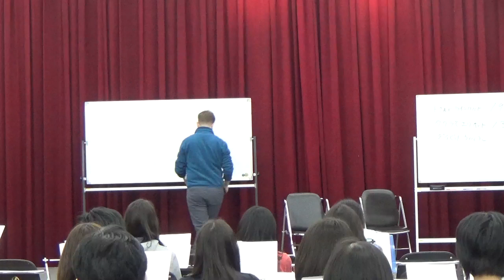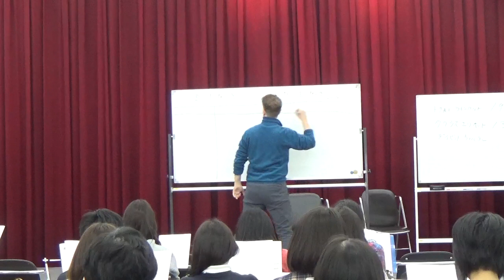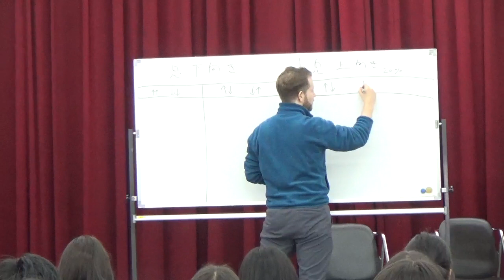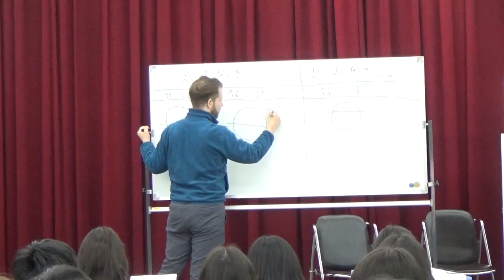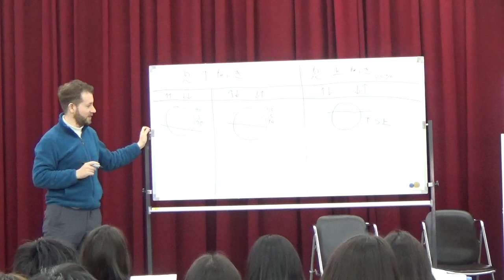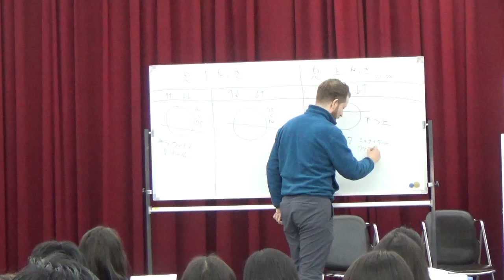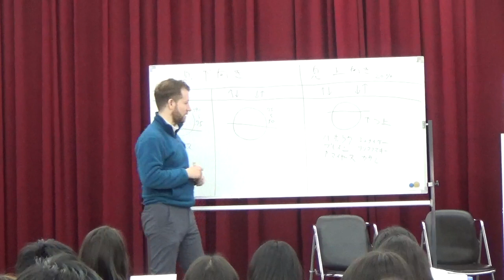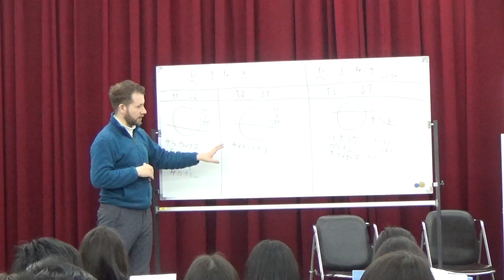金管楽器・３つの基本アンブシュアタイプ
バジル・クリッツァー  (沖縄県立芸大非常勤講師）が、アメリカで行われている研究に基づきその概要と実践的に役立つポイントをお伝えしています。